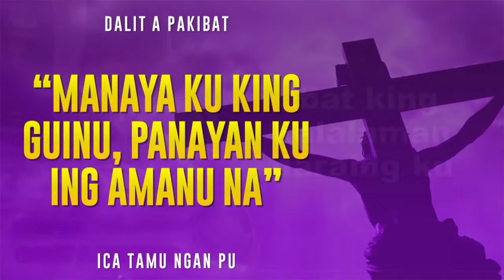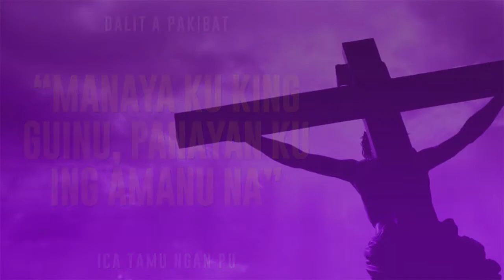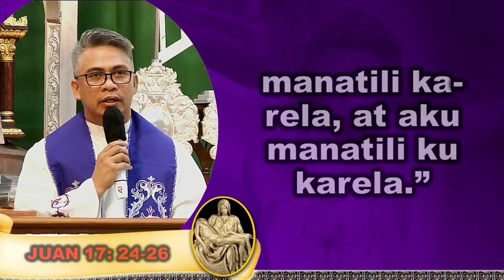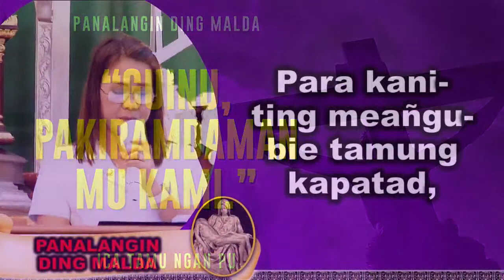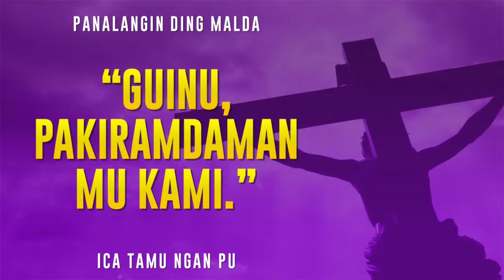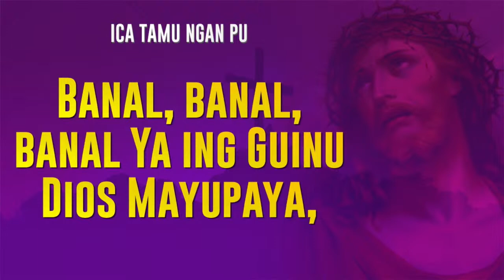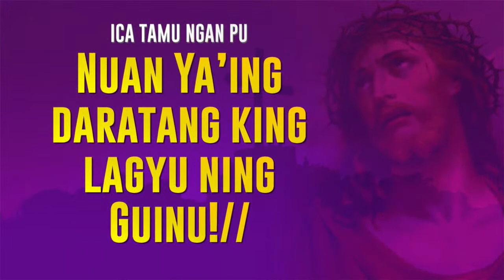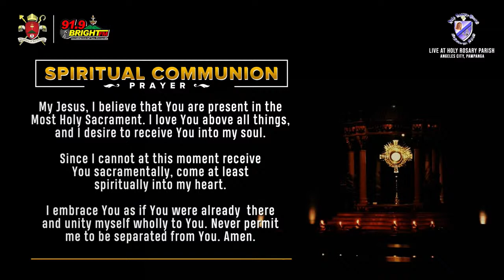Ing Misa ning Pamangutkut Para Karing Meañgubie Pari | 5th of September 2020 | Angeles City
LIVE: Ing Misa ning Pamangutkut Para Karing Meañgubie Pari, Reberendo Monsignor Rustico Coronel Cuevas king Holy Rosary Parish ing magmisa, Most. Rev. Florentino G. Lavarias, D.D. Arsobispo ning San Fernando.

September 05, 2020 | 9:00 A.M.